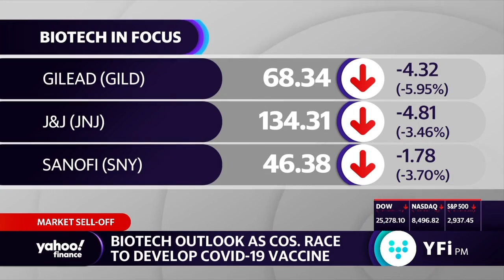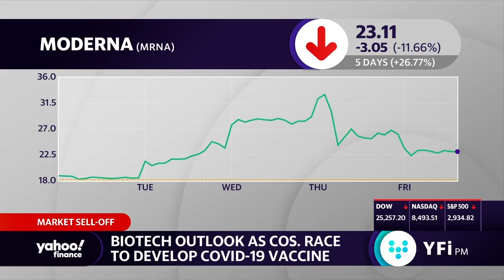Biotech firms race to develop coronavirus diagnostic tools, treatment and vaccinations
Biotech companies are racing to develop vaccines and treatments as the coronavirus outbreak continues to spread. Yahoo Finance’s Anjalee Khemlani joins Dan Roberts, Julia La Roche and NYU Marketing Professor Scott Galloway on YFi PM to discuss the latest developments.